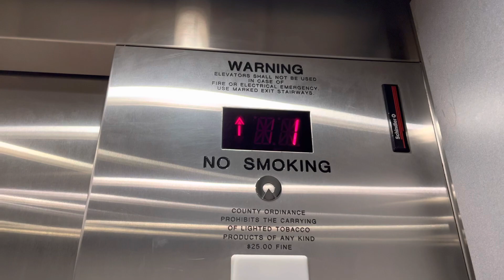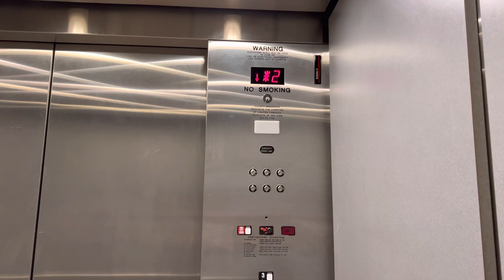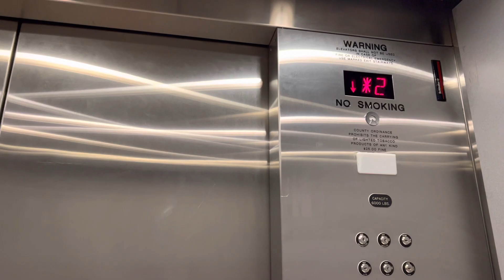Schindler MT Elevator Macy’s Fair oaks mall Fairfax Virginia